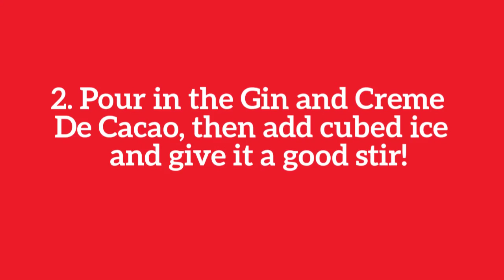Mix & Twist Chocolate Orange Gintini Christmas Recipe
Mix & Twist Bartending delivers a mobile cocktail service with highly skilled, entertaining cocktail and flair bartenders. Bringing quality cocktails to your events such as hen parties, weddings, birthdays & corporate functions.